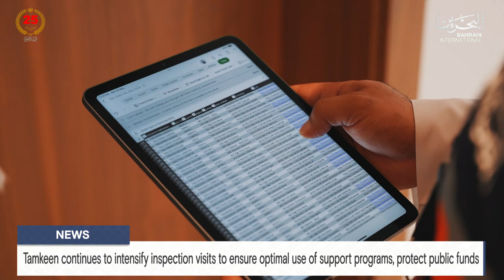BAHRAIN NEWS CENTER : ENGLISH NEWS 10-07-2024